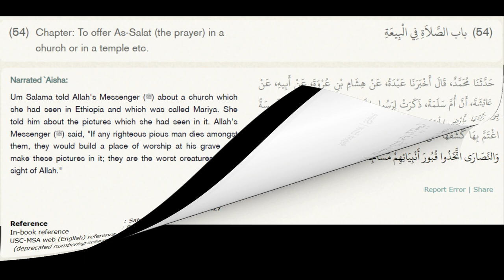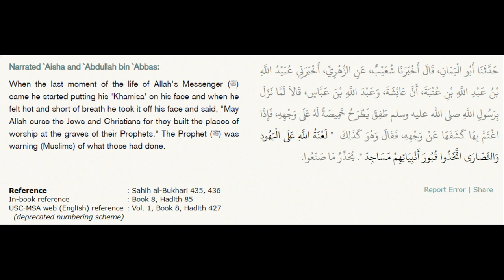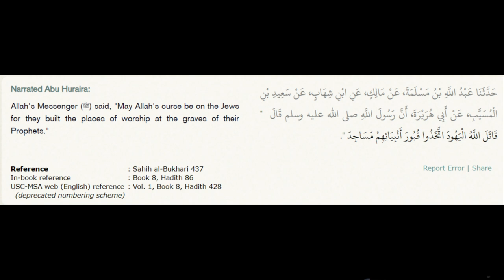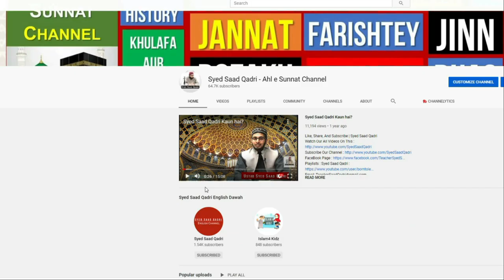Christians ne kis nabi ki Qabar ko Sajda keya - Sharah Saheeh Bukhari Hadith 434, 435, 436 aur 437